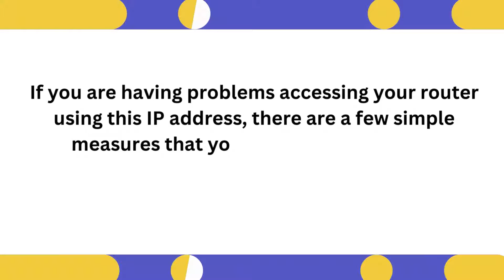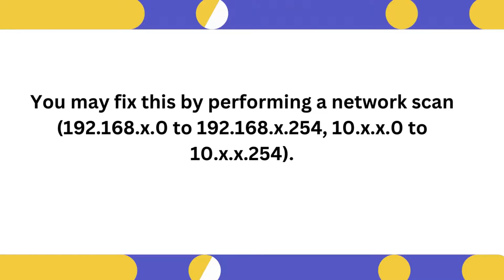192.168.0.1 Unable to access | 192.168.0.1 Login Admin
If you can't access 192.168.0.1 IP address then we provides the 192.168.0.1 admin Login process here. This IP address used to login a router or extender devices.